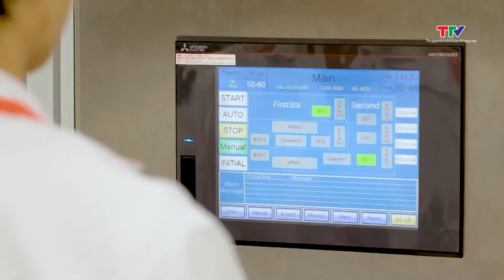Phát động Giải thưởng Sản phẩm công nghệ số Make in Viet Nam 2024